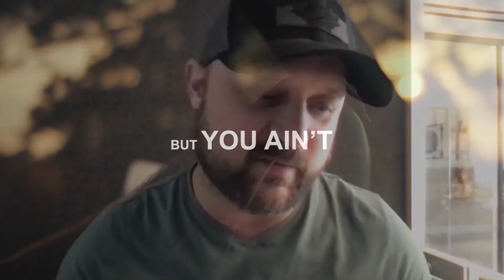Country artist Aaron Goodvin looks forward to stopping in the Border City